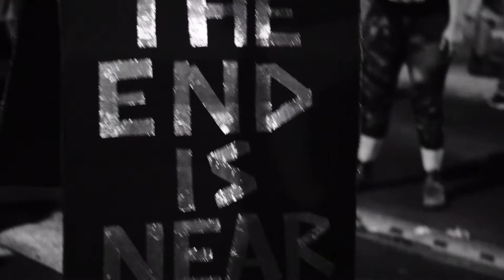Travel Guide: Due Diligence for Dangerous Destinations (Video Travel Guide)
☆☆VIDEO TRAVEL GUIDE☆☆
♡Due Diligence for Dangerous Destinations♡

Source: travel.state.gov

Be informed. Stay inspired. Get booking.
We are Airplane Mode Style III.
A travel outlet encouraging others to see more of the world by sharing our own experiences.
Join the community of travelers far and wide who are learning about places unseen as of yet.

Meet us anywhere.
Follow us everywhere!

Things to do in Series on vacation
Things to do in Series while on layover
Things to do in Series while visiting
Things to do in Series as a digital nomad
Things to do in Series before deciding to move here
Things to do in Series while socially distancing
Things to do in Series after the pandemic
Things to do in Series trip recommendations
Things to do in Series with passport privileges
Things to do in Series for TikTok and Instagram

Please travel safely by thoroughly researching about protocols and restrictions where applicable. Fly safe & make memories!